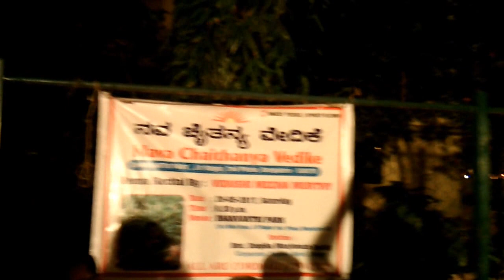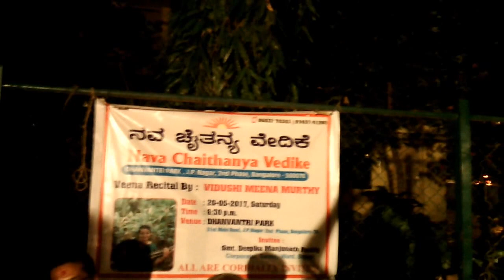Veena vadana by Vidushi Meena Murthy on 20th May 2017 at Nava Chaitanya vedike citizen forum,J P Nag